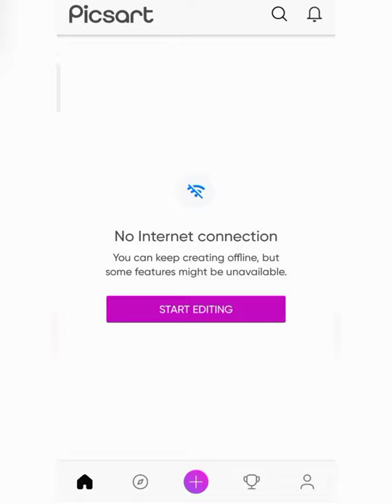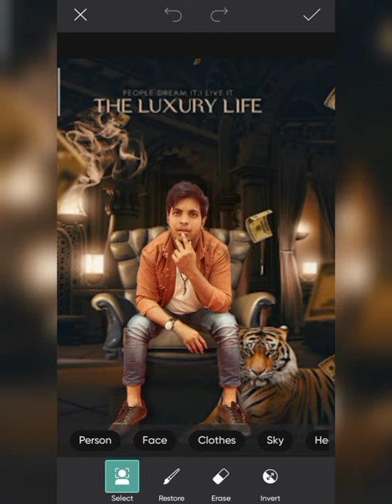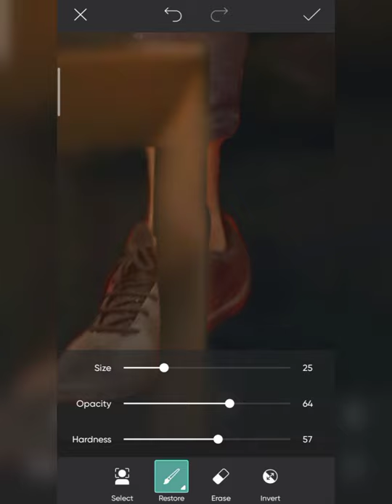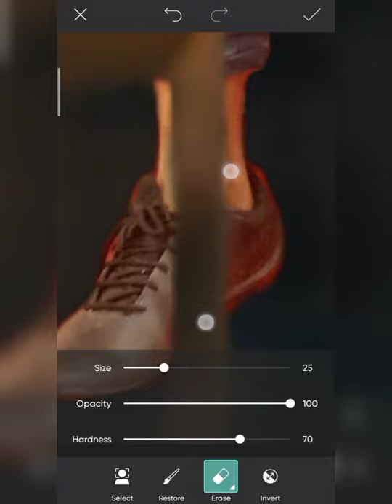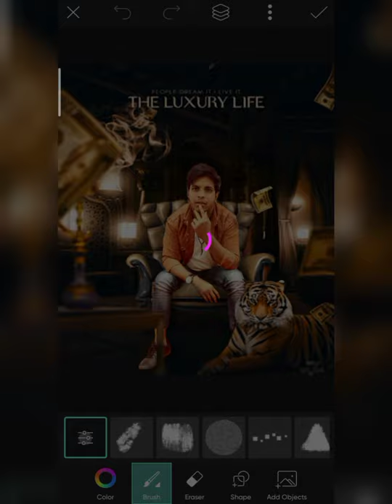SKmodal555 - LION CONCEPT PHOTO EDITING TUTORIAL IN PICSART 2021 - LION PHOTO EDITING TUTORIAL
1 important baat agar aapko video pasand aaye To video ko like kar do channel ko subscribe kar do aur video ko share kar do milte Hain next video me take care...